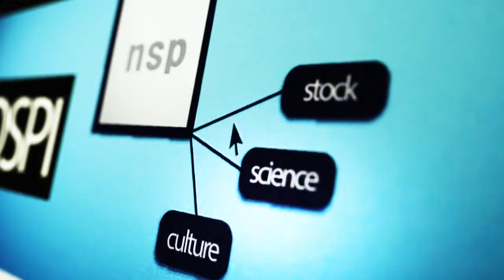[6.4지방선거 영상인터뷰] 오거돈 부산시장 무소속 후보 "부산 다시 살릴 행정·해양전문가"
(부산=NSP통신 도남선 기자) = 세월호 참사로 인해 원활한 선거 운동이 이뤄지지 않은 가운데 6.4 지방선거가 2주 앞으로 바짝 다가왔습니다.

선거운동기간이 짧아졌다는 것은 올바른 선택을 해야 할 유권자들의 시간도 그만큼 줄어들었다는 것을 의미합니다.

NSP통신은 유권자들의 올바른 결정을 돕기 위해 부산시장 후보들을 만나 바람직한 부산지역 발전방향과 선거에 임하는 각오 등을 들어보고자 합니다.

[오거돈 부산시장 무소속 후보]

Q. 시장에 나선 이유

A. 부산은 아주 엄청난 잠재력을 가지고 있는 도시인데도 불구하고 역량을 발휘하지 못하고 침체로 인해 많은 어려움을 겪었습니다. 그 이유는 20여년 동안의 새누리당 1당 독점 구도가 계속 되면서 이 지역이 고인 물이 돼버린 거죠. 그래서 썩기 시작했다고 생각합니다. 그래서 시민들은 정당이 아니라 부산을 다시 살릴 수 있는 인물이 필요하다는 차원에서 저를 통해 그런 욕구가 분출되고 있는 것이 아닌가 생각합니다.

Q. 본인만의 경쟁력

A. 뭐니뭐니해도 시장으로서 갖추어야 할 자질, 경륜이 특별하게 차별된다고 생각합니다. 저는 대한민국을 대표하는 행정전문가입니다. 특히 부산시에서 오랫동안 근무하면서 너무나 부산을 잘 알고 있는 사람입니다. 그리고 부산의 발전과 대한민국의 발전은 해양에 있지요. 저는 대한민국을 대표하는 해양전문가이기도 합니다. 그러나 그것보다 더 중요한 것은 두 번의 시장선거에서 떨어지면서 그리고 이번에 삼세판의 도전을 하면서 시민들과 많은 교감을 해왔고 그 과정에서 누구보다도 시민들을 잘 아는 시민 시장으로서의 역할을 할 수 있다고 생각합니다.

Q. 부산 발전 방향

A. 대한민국의 수도는 서울이지만 동북아의 수도는 부산이라고 생각합니다. 그래서 앞으로 부산을 동북아 해양경제수도로 모양을 갖춰나가겠습니다. 싱가포르처럼 세계 최고의 도시로 만들어가겠습니다. 지금 해양의 시대가 본격적으로 도래하고 있고 해양 분야는 육지 분야와 똑같은 비용으로 발전할 수 있는데, 그러한 미래를 열어갈 수 있는 가장 적합한 도시가 바로 부산이라고 생각합니다. 모든 일자리에 관한 문제나 복지에 관한 모든 문제가, 부산을 그런 도시로 만듦으로서 실천할 수 있다고 생각합니다.

Q. 선거에 임하는 각오

A. 이번 선거는 어떤 정당을 선택하는 선거가 아니라 과연 중앙권력에 의존해 기득권 세력을 대표하는 서병수 후보 대 부산발전과 변화를 추구하고 있는 시민 대연합의 오거돈 후보와의 인물경쟁 구도라고 볼 수 있겠습니다.

부산은 대한민국 제2의 도시이지만 그 위상은 인천과 울산 등지에 밀려 4, 5위권으로 추락해 있는 실정입니다.

무엇보다 지금은 부산시민들의 힘을 하나로 모아 지역경제를 살리는데 총력을 기울여야 할 때라는 요구가 봇물을 이루고 있습니다.

이를 이뤄내기 위해서는 유권자들의 올바른 선택이 그 어느 때보다 절실한 실정입니다.

NSP뉴스 도남선입니다.